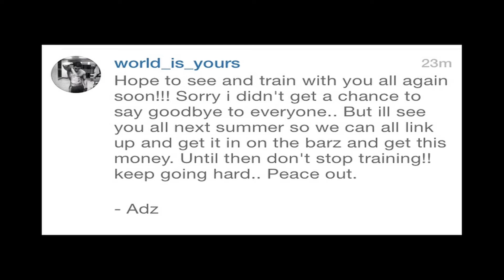NoRestTV - PureBarz - Adzeeno Leaving London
As Adzeeno embarks on a new journey; PureBarz have a leavers do in the best way possible.

Filmed & Edited by C.I.